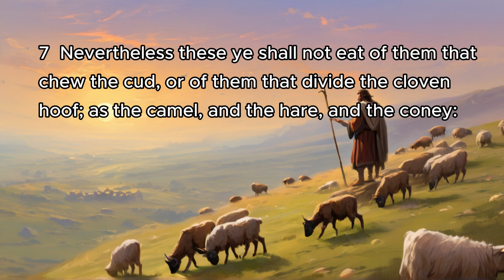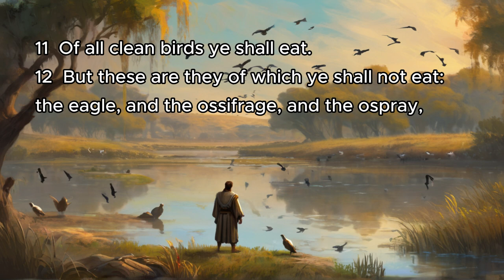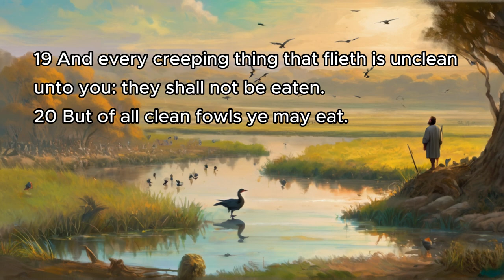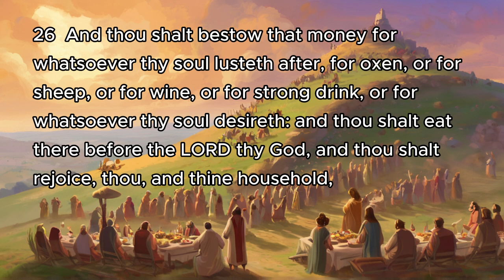Deuteronomy 14 | AI Animation, Splash Art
Deuteronomy 14 | Bible Reading | AI Animation, Splash Art

Deuteronomy 14
1 Ye are the children of the LORD your God: ye shall not cut yourselves, nor make any baldness between your eyes for the dead.
2 For thou art an holy people unto the LORD thy God, and the LORD hath chosen thee to be a peculiar people unto himself, above all the nations that are upon the earth.
3 Thou shalt not eat any abominable thing.
4 These are the beasts which ye shall eat: the ox, the sheep, and the goat,
5 The hart, and the roebuck, and the fallow deer, and the wild goat, and the pygarg, and the wild ox, and the chamois.
6 And every beast that parteth the hoof, and cleaveth the cleft into two claws, and cheweth the cud among the beasts, that ye shall eat.
7 Nevertheless these ye shall not eat of them that chew the cud, or of them that divide the cloven hoof; as the camel, and the hare, and the coney: for they chew the cud, but divide not
the hoof; therefore they are unclean unto you.
8 And the swine, because it divideth the hoof, yet cheweth not the cud, it is unclean unto you: ye shall not eat of their flesh, nor touch their dead carcase.
9 These ye shall eat of all that are in the waters: all that have fins and scales shall ye eat:
10 And whatsoever hath not fins and scales ye may not eat; it is unclean unto you.
11 Of all clean birds ye shall eat.
12 But these are they of which ye shall not eat: the eagle, and the ossifrage, and the ospray,
13 And the glede, and the kite, and the vulture after his kind,
14 And every raven after his kind,
15 And the owl, and the night hawk, and the cuckow, and the hawk after his kind,
16 The little owl, and the great owl, and the swan,
17 And the pelican, and the gier eagle, and the cormorant,
18 And the stork, and the heron after her kind, and the lapwing, and the bat.
19 And every creeping thing that flieth is unclean unto you: they shall not be eaten.
20 But of all clean fowls ye may eat.
21 Ye shall not eat of any thing that dieth of itself: thou shalt give it unto the stranger that is in thy gates, that he may eat it; or thou mayest sell it unto an alien: for thou art an holy people unto the LORD thy God. Thou shalt not seethe a kid in his mother's milk.
22 Thou shalt truly tithe all the increase of thy seed, that the field bringeth forth year by year.
23 And thou shalt eat before the LORD thy God, in the place which he shall choose to place his name there, the tithe of thy corn, of thy wine, and of thine oil, and the firstlings of thy herds and of thy flocks; that thou mayest learn to fear the LORD thy God always.
24 And if the way be too long for thee, so that thou art not able to carry it; or if the place be too far from thee, which the LORD thy God shall choose to set his name there, when the LORD thy God hath blessed thee:
25 Then shalt thou turn it into money, and bind up the money in thine hand, and shalt go unto the place which the LORD thy God shall choose:
26 And thou shalt bestow that money for whatsoever thy soul lusteth after, for oxen, or for sheep, or for wine, or for strong drink, or for whatsoever thy soul desireth: and thou shalt eat there before the LORD thy God, and thou shalt rejoice, thou, and thine household,
27 And the Levite that is within thy gates; thou shalt not forsake him; for he hath no part nor inheritance with thee.
28 At the end of three years thou shalt bring forth all the tithe of thine increase the same year, and shalt lay it up within thy gates:
29 And the Levite, (because he hath no part nor inheritance with thee,) and the stranger, and the fatherless, and the widow, which are within thy gates, shall come, and shall eat and be satisfied; that the LORD thy God may bless thee in all the work of thine hand which thou doest.